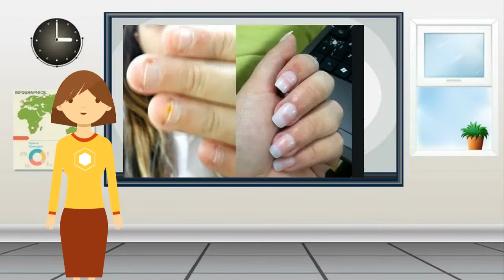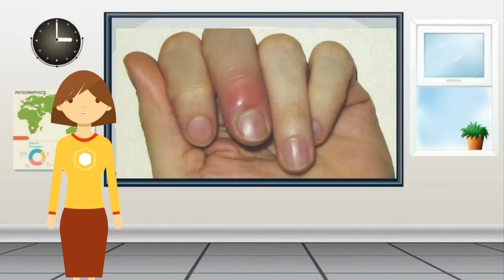🌿 COMO PARAR de ROER UNHAS imediatamente - TV CAVIAR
Hoje a Tv caviar apresenta:
Como parar de roer as unhas
O ato de roer as unhas, conhecido cientificamente como onicofagia, é um hábito que afeta homens e mulheres, que pode iniciar desde criança e persistir durante a vida adulta, e está muito associado a ansiedade e sentimentos de insegurança.
Para deixar de roer as unhas, é recomendado controlar a ansiedade, que poderá ser a causa que está na raiz do problema. Entretanto, existem algumas dicas que podem ser seguidas para evitar este hábito,  mas antes quero pedir quem não for inscrito se inscrevam, ativem o sininho, deixem like  e compartilhem nas suas redes sociais.. bom, vamos lá!!

1. Manter as unhas bem cortadas e lixadas
As unhas curtas evitam pontas que servem de tentação, evitando o hábito. Além disso, manter as unhas bem feitas e pintadas, semanalmente, com manicure, também é um estímulo a mais para querer manter as unhas bonitas e evitar mordiscar os dedos.

2. Pintar as unhas com esmalte especial
Os esmaltes para deixar de roer as unhas têm um gosto muito amargo, que fazem com que a pessoa evite colocar os dedos na boca. Eles são incolores, servindo para homens, mulheres e crianças acima de 4 anos, e podem ser comprados em farmácias.
Existem diversas marcas, como Derma nail, Avon ou Mavala, por exemplo.
3. Aplicar unhas falsas ou em gel
Cobrir as unhas com unhas postiças ou unhas em gel, além de melhorar a estética, diminui o impulso de roê-las, porque a pessoa ficar com receio de estragar a manicure. Saiba como são aplicadas as unhas de gel.
Outra dica é cobrir uma ou algumas delas com curativo, e ao fim de uma semana, retirar e ver como a unha ficou mais bonita e saudável em comparação com as outras.
4. Se distrair com uma bola anti-estresse
Adotar um novo hábito que substitua o de roer as unhas, como brincar com uma bola anti-estresse ou um elástico, por exemplo, são formas de ocupar a cabeça e as mãos com novas atividades ao invés de roer as unhas.
5. Mascar um chiclete
Principalmente nos momentos de maior ansiedade ou tédio, mascar um chiclete também é uma boa opção para evitar o vício.
6. Investir em um hobbie
Encontrar formas de aliviar a ansiedade, como ouvir música, conversar com alguém ou praticar atividades físicas após o trabalho, por exemplo, podem aliviar a ansiedade e fazer com que a pessoa tenha menos manias e hábitos viciantes, como roer as unhas.
7. Fazer uma alimentação equilibrada
Em alguns casos, o hábito de roer as unhas pode ser uma consequência de deficiências
nutricionais, como falta de cálcio e/ou magnésio, por exemplo, que leva a pessoa a roer a unha, de forma a recuperar esses minerais.
Por isso, é importante manter uma dieta equilibrada, rica em vitaminas e minerais, de forma a evitar deficiências nutricionais. Veja quais os alimentos ricos em cálcio e magnésio.
Por que se deve parar de roer unhas
Algumas das principais consequências de roer unhas, que fazem com que seja importante abandonar este hábito, são:
• Surgimento de ferimentos na pele dos dedos e nas cutículas, o que facilita a infecção por bactérias e fungos;
• Deformações nas unhas, nos dedos e na pele ao redor, o que causa constrangimentos pelos efeitos estéticos;
• Aumento das chances de desenvolver problemas gastrointestinais, como gastroenterites e gastrites;
• Dificuldade para realizar algumas atividades, como tocar um instrumento musical, desenhar e escrever.
As unhas servem como proteção da parte superior dos dedos, para auxiliar na pressão que se exerce com os dedos, e como barreira para a entrada de micróbios no corpo e na corrente sanguínea, e, por isso, devem ser mantidas bem conservadas para impedir o adoecimento pelo contato com micro-organismos. Saiba o que fazer para fortalecer as unhas fracas.

Com isso você ficará bem mais antenado nas novidades e sua saúde vai agradecer!

Deixe se LIKE se você gostou do conteúdo e não deixe de COMENTAR!

*O acompanhamento de um profissional da área de saúde é fundamental  para uma boa saúde. O TV Caviar é um espaço informativo, de divulgação e educação com temas relacionados a saúde, nutrição e bem-estar. As informações e sugestões contidas neste vídeo têm caráter meramente informativo, não devendo ser utilizado como substituto de diagnóstico ou diagnóstico médico sem antes consultar um profissional de saúde - médicos, nutricionistas, psicólogos, profissionais de educação física, fisioterapeutas e outros especialistas.